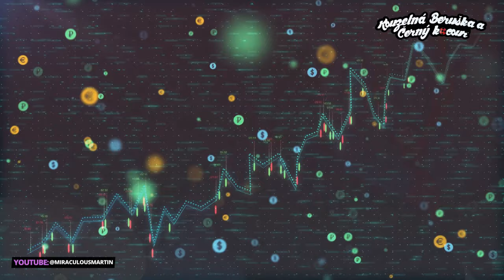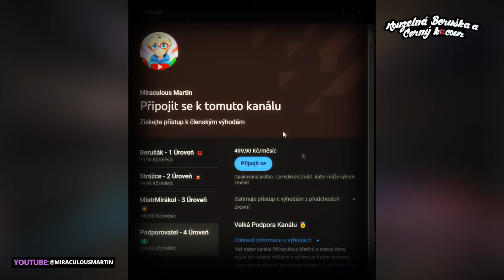Proč bylo ANIME zrušeno!?🐞Ve prospěch 3D animace🐞Kouzelná Beruška a Černý Kocour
📢V dnešní videu si probereme původní verzi MLB jako anime proč bylo zrušeno a nahrazeno tím stylem který známe od roku 2015?